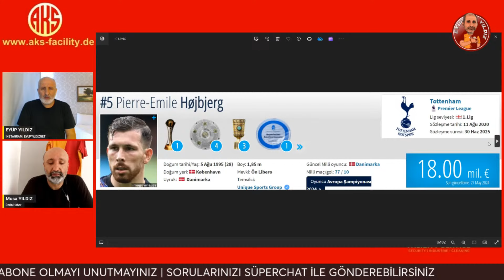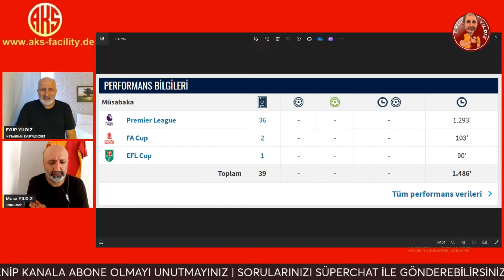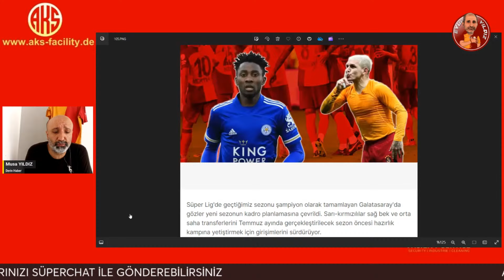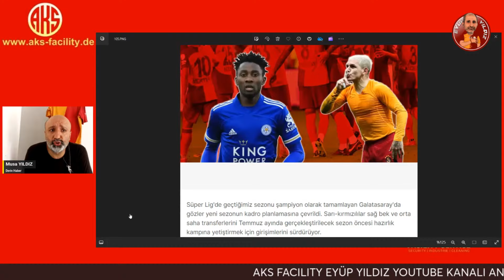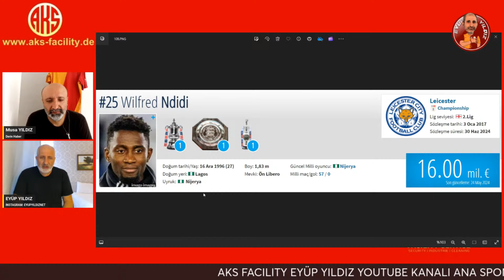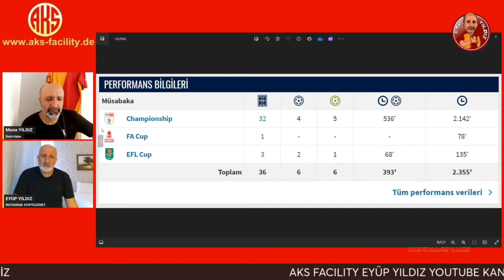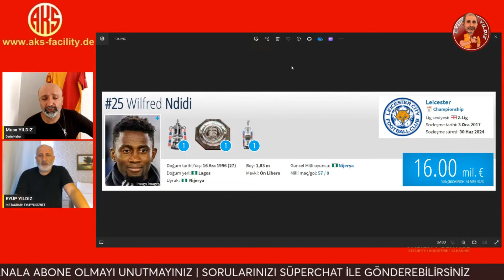GALATASARAY'DA ORTA SAHA İÇİN PREMEİR LEAGUE'DEN 2 İSİM | NDIDI VE HOJBJERG | GS TRANSFER HABERLERİ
Son dakika Galatasaray ve Süper Lig'den sıcak gelişmeler. GS orta saha için Premier League'de forma giyin 2 isimle görüşüyor. Leicester'dan Wilfred Ndidi, Tottenham'dan Emile Hojbjerg.